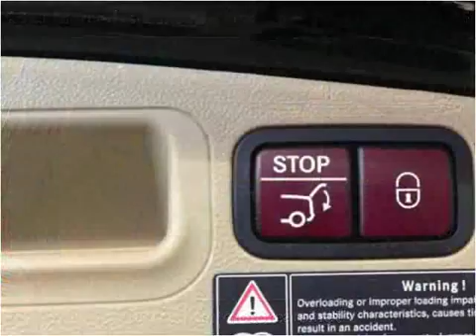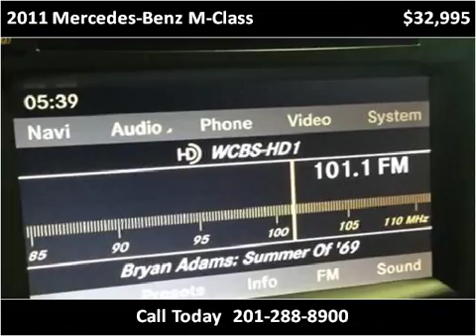2011 Mercedes-Benz M-Class Used Cars Teterboro NJ